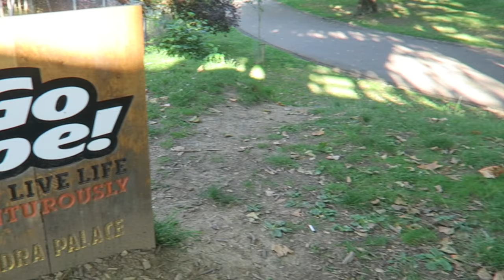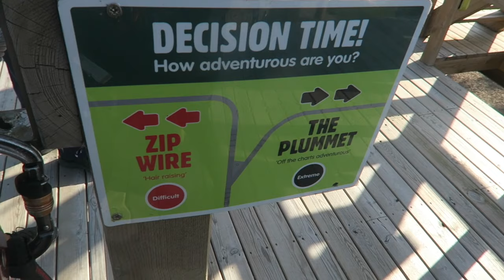GO APE REVIEW | FACING MY FEAR | INSANE HEIGHTS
Hi guys. Welcome back to another vlog. Today, my family and i went to Go ape for my sisters birthday. I have a massive fear of heights so you can imagine what was going through my mind.
Have a watch and see how i got on with the course.